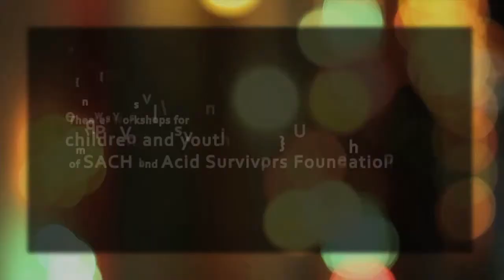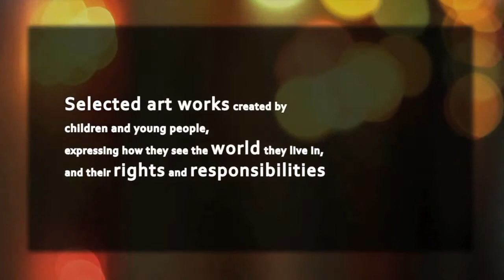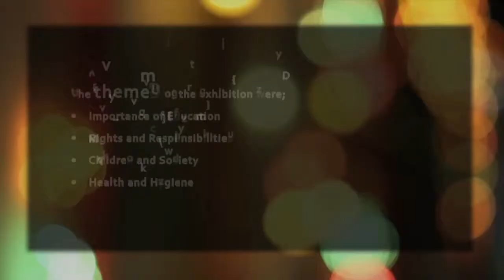National ChildRight Arts Festival 2011 - The Little Art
European Union's National ChildRight Arts Festival
Honoring Children
19th-22nd November 2011
National Library, Islamabad, Pakistan

In 1954, United Nation General Assembly recommended that all countries must institute the "Universal Children Day" to promote the welfare of the children and protect their basic rights without any discrimination. On 20th November the UN Assembly adopted the declaration of the rights of the child.

To commemorate this occasion and celebrate the Universal Children's Day, The Little Art organized "National ChildRight Arts Festival 2011". The festival was an expression of celebration to respect and acknowledge the right of every child worldwide.

 This project was an opportunity for all children to be heard, be creative about showcasing their basic rights through creative art forms and be important. The festival aims to become a platform to educate and spread awareness among the audience to understand the importance of basic child rights and also develop the sense of responsibility to condemn any social or cultural norms which are not in coherence with the UN Child Right Convention.

Objectives
• To celebrate and acknowledge the Universal Children's Day
• To provide an opportunity to children so that they can understand and be aware of their rights
• To inspire Pakistani children and youth to develop different art forms and express themselves to a larger audience
• To sensitize the community to respect children as individuals and condemn any discrimination against them
• To develop a sense of responsibility in public about child rights and mobilize for child protection

Total Number of Participating Schools: 36
Total Number of Partner Organizations for Capacity Building: 2 Total Number of Participating Children as Artists: 1650
Total Number of Participating Children/Youth as Performers: 79 Total Number of Audience: 3,000

The experience children, organizations and schools gained through the workshops and performance will be used to create theater beyond just the project's festival.

A total number of 6 quality theater plays produced by children were presented.

The audience consisted on street children who came through shelter organizations, workers from the NGOs working with children, school children, families, education community and media/press.